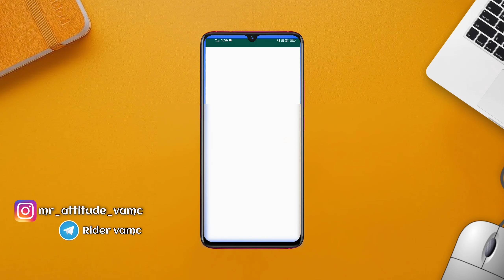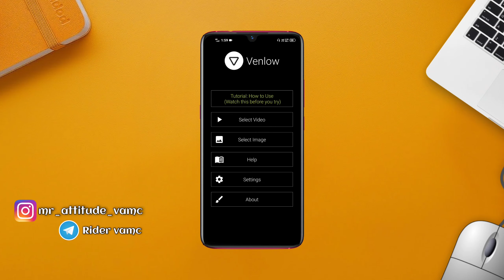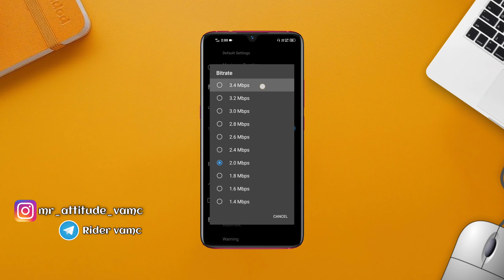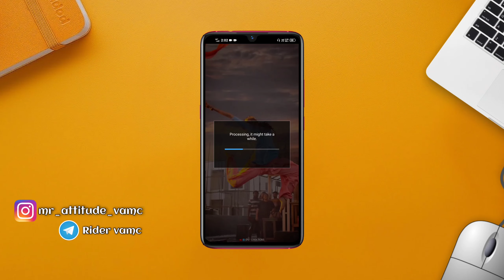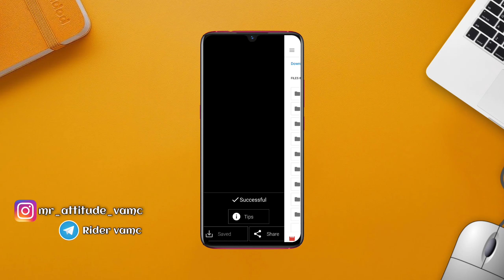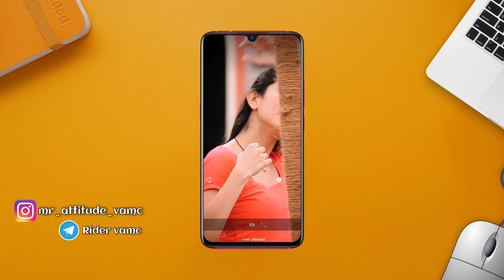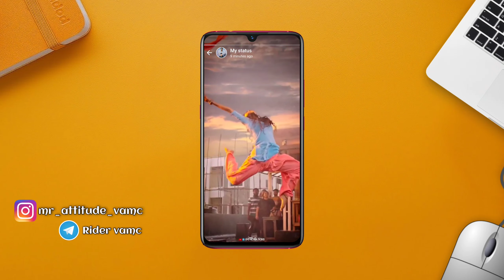How to Upload HD Video On Watsapp Status 2021 || Upload Status Without Losing Quality ||100% Working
👉If you have any doubts comment me comment box I will give reply 💯